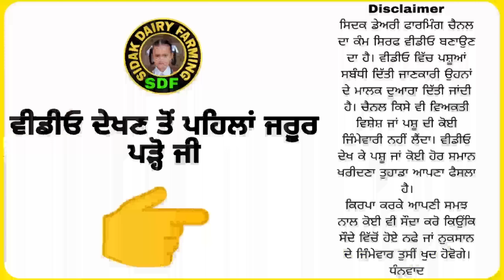41 kg Milk Ready, Cow for Sale, 41 ਕਿਲੋ ਦੁੱਧ ਤਿਆਰ ਵਾਲੀ ਗਾਂ ਵਿਕਾਊ